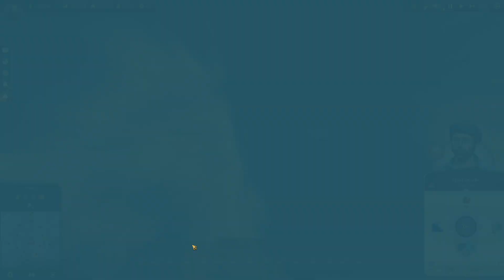Folge 26| Erste Luftschiffe! Anno 1800 Lets Play Projekt Annovember! Alle DLCs Gameplay Deutsch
In dieser Episode bauen wir die ersten Luftschiffe und bauen weiter die Arktis aus! Außerdem beginnen wir mit der Hauptquest von Hugo!

In den folgenden dreißig Tagen zeige ich euch die Anfangsphase eines Spielstandes, von Bauern zu Investoren und vielleicht sogar Gelehrten - täglich erscheinend im Annovember :-)